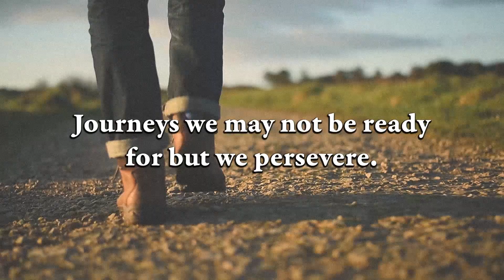Best Month Ever! - Launch Trailer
What Does It Take To Be A Mother?

Take part in a roller coaster of emotions with Louise embarking on a road trip of a lifetime through the late 1960s USA, trying to show her son Mitch how to navigate the often cruel modern world.

Your choices matter!

Join Louise and Mitch on their unforgettable journey:

Telling good from bad was never easy, all the less when you're a single mum in her late 20s with a clever 8-year-old under your care.

Each choice you make in the crucial few moments we all know may change our lives for good in a split of a second, influence what kind of person Mitch turns out to be and what values shall guide him once he becomes his own man.